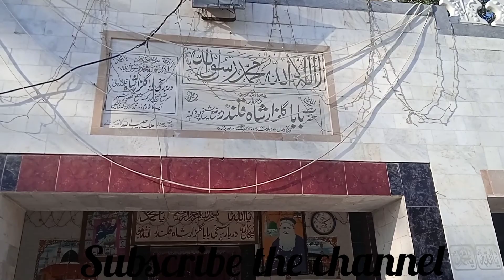jorwa Darbar Gulzar Shah kasur || Darbar jande Shah kasur